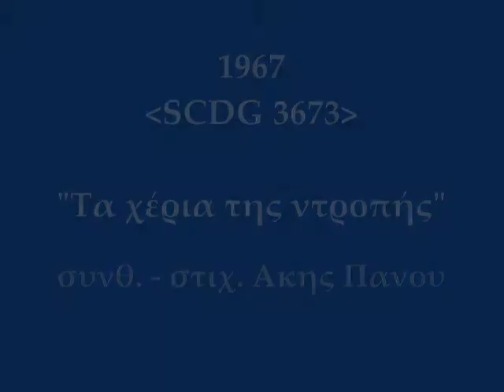Χαρουλα Λαμπρακη - Τα χέρια της ντροπής - Haroula Lampraki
1967
'SCDG 3673'

συνθ. - στιχ. Ακης Πανου [Akis Panou]